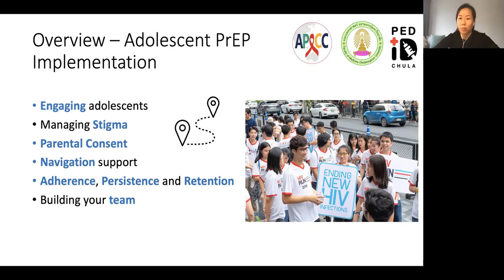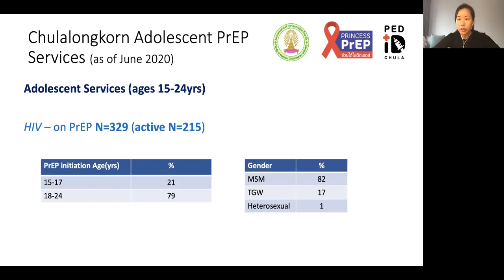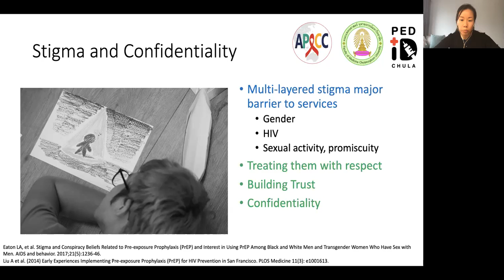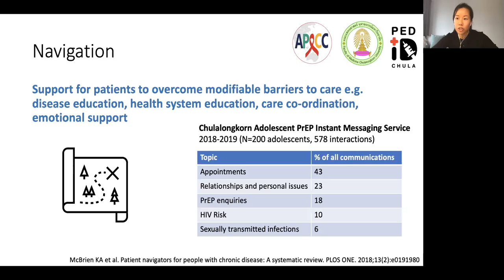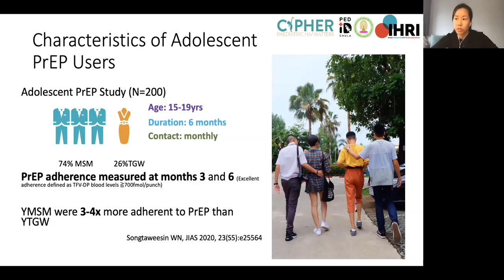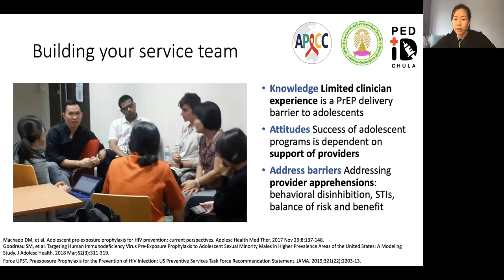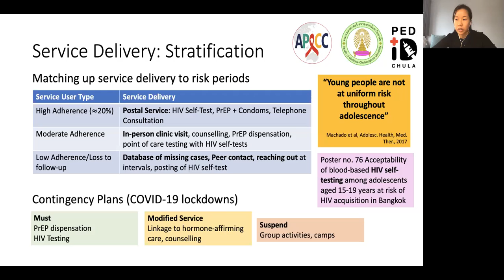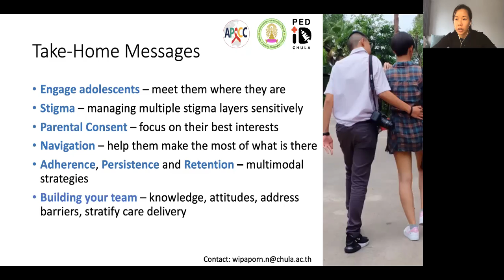PrEP for KP Youth | Wipaporn Natalie Songtaweesin, MBBS, DTMH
Lecture: PrEP for KP Youth
Speaker: Wipaporn Natalie Songtaweesin, MBBS, DTMH

Learn more about this year’s edition of APACC that will take place from 17 June 2021 to 19 June 2021

For the Enduring Materials of the 2020 edition of APACC

Registration for the 2021 webinar is open and fee is waived for healthcare professionals